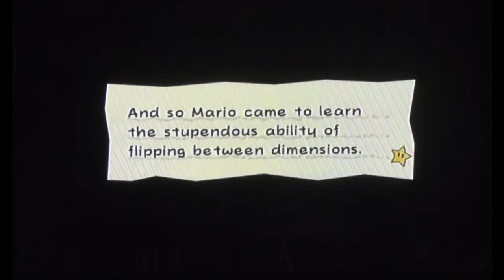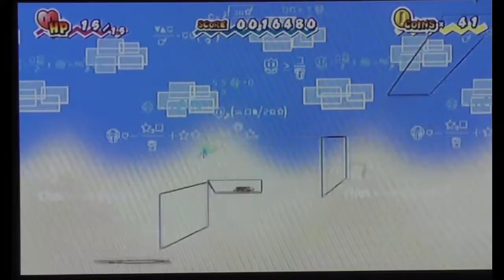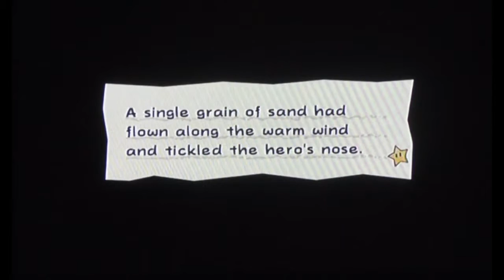SUPER PAPER MARIO EPISODE TWO - PIXL!! - Sawlky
Today, i continue my journey in the totemly awesome game, Super Paper Mario, and i'm just as bad as i was last time... Recorded on August 31st!!